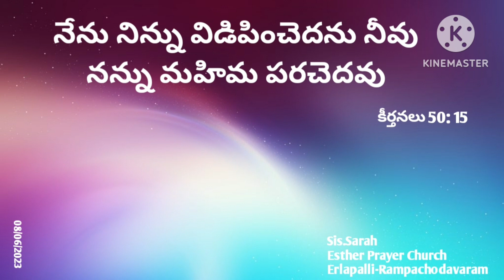Daily promise word|EPC|sis.Sarah|Erlapalli-Rampachodavaram#shorts